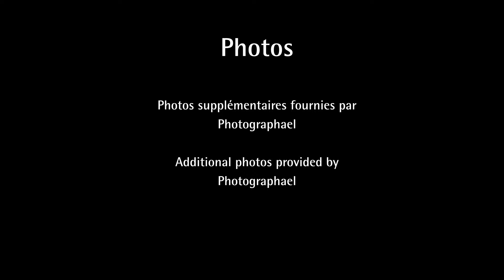Rally en faveur de la liberté religieuse • Rally for Religious Freedom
Le Rallye pour la liberté religieuse a eu lieu le dimanche 14 avril 2019, de 11 h 30 à 13 h, devant le Centre municipal Bernard Lang au 5801, boulevard Cavendish à Côte Saint-Luc.

The Rally for Religious Freedom took take place on Sunday, April 14, 2019, from 11:30am to 1pm in front of the Bernard Lang Civic Centre at 5801 Cavendish Blvd. in Côte Saint-Luc.

Les intervenants inclus :
- Mitchell Brownstein (Maire de Côte Saint-Luc)
- Tiffany Callender (Executive Director at the Côte-des-Neiges Black Community Association)
- David Birnbaum (Député, D’Arcy-McGee)
- Anthony Housefather (Member of Parliament for Mount Royal)
- Lionel Perez (Montreal City Councillor and leader of the opposition)
- Carolyn Gehr (Teacher at the English Montreal School Board)
- Marvin Rotrand (Montreal City Councillor)
- Marc Miller (Member of Parliament for Ville-Marie—Le Sud-Ouest—Île-des-Sœurs)
- Angela Mancini (Chairperson at English Montreal School Board)
- Abdelhaq SARI (Montreal City Councillor)
- Emmanuella Lambropoulos (Member of Parliament for Saint-Laurent)
- Rachel Bendayan (Member of Parliament for Outremont)
- Professor Robert Leckie (Dean of the Faculty of Law at McGill University)
- Gabriel Bazin (Vice President at the Black Coalition of Quebec)
- Salam Elmenyawi (President of the Muslim Council of Montreal)
- Anju Dhillon (Member of Parliament for Dorval-Lachine-LaSalle)
- Greg Bordan (Attorney at Norton Rose Fulbright Canada)
- Jack Edery (Town Councillor for Hampstead)
- Taran Singh

Remerciements
- Photographael pour les photos supplementaires